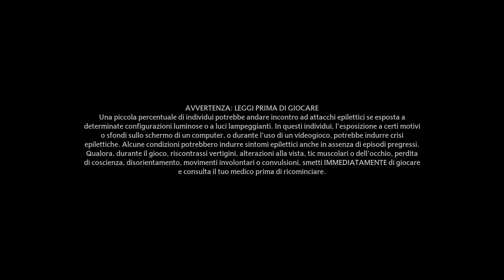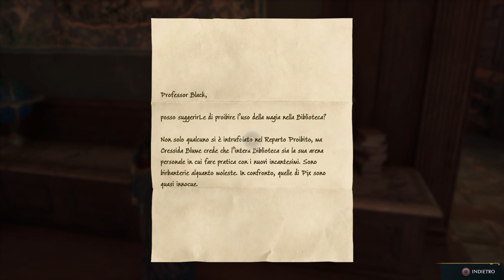I CARRETTI RUBATI DI ARN/ Hogwarts Legacy #14 (ITA)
Episodio 14.

Vivi a Hogwarts nel 1800. Il tuo personaggio è uno studente che possiede la chiave di un antico segreto in grado di distruggere il mondo magico. Forgia alleanze, combatti i Maghi Oscuri e determina il fato del mondo magico. L'eredità che lascerai dipende solo da te. Scrivi la tua storia.

Ti é piaciuto il video?